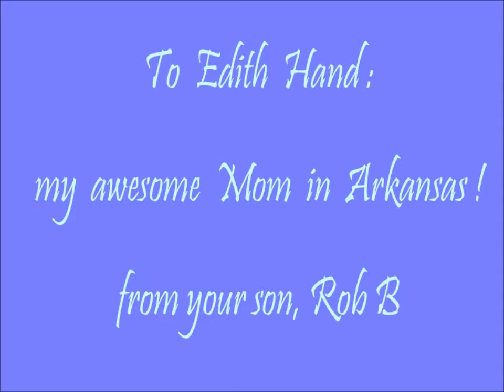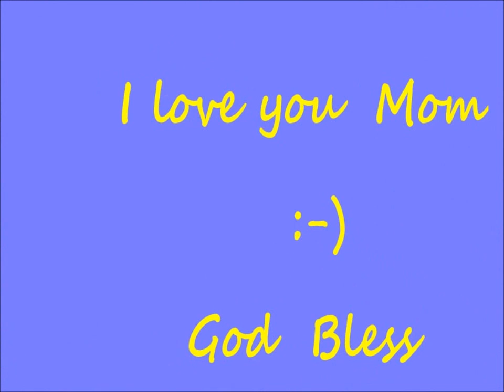My Mom Edith Hand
slide show video of my Mom by Rob Brooks